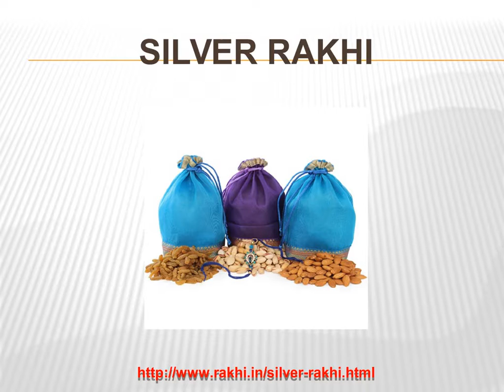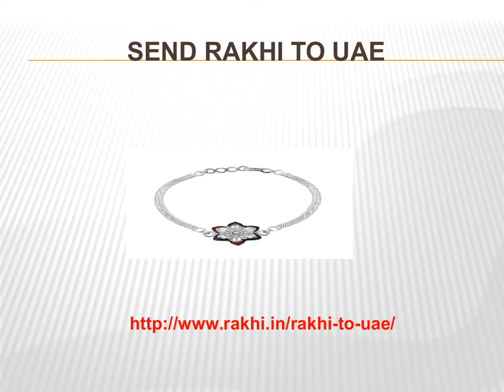A Online Rakhi Delivery From Rakhi.in Could Be So Beneficial! Visit at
The online Rakhi store is one of the best online platforms for the people of India to buy Rakhi online with various types of rakhis.We provide multiple category of rakhis via rakhi.in online rakhi store.